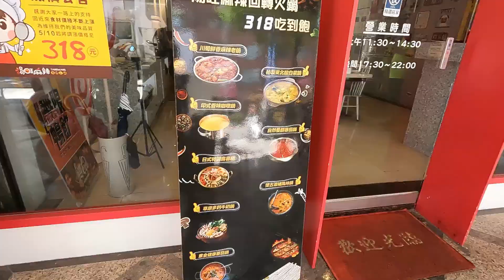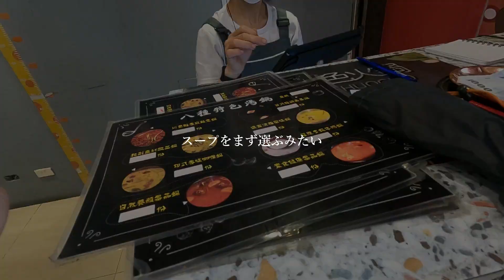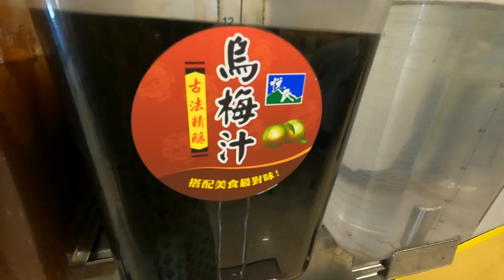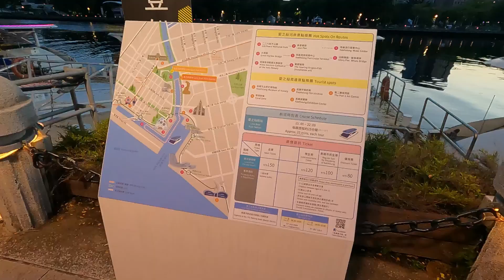【台湾行ったら必ず食べたい】激安食べ放題グルメがコスパ最高過ぎた 安い！美味い！楽しい！ | 台湾旅行vlog_Day7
【今回紹介したスポット】
①湯旺麻辣回転火鍋

・【台湾vlog】高雄ってどんなところ？ 半日でも回れる人気観光スポットから地元民に人気の夜市グルメまで